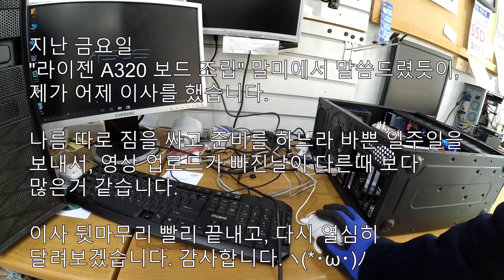1분안에 원인이 보인다면, 컴맹이 아닌걸로- 조립을 했는데 화면이..╮(￣ω￣;)╭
직접 조립을 했습니다. - 화면인 안뜹니다. - 뭔가 이것 저것 손을
- 원인을 찾아주세요 (｡•́︿•̀｡)
1분안에 이 컴퓨터의 고장원인을 찾아내지 못한다면, 영원히
이 영상에서 탈출하지 못하. (머래..?)